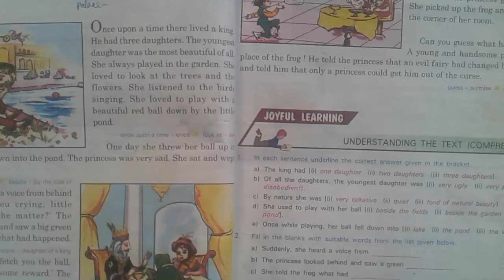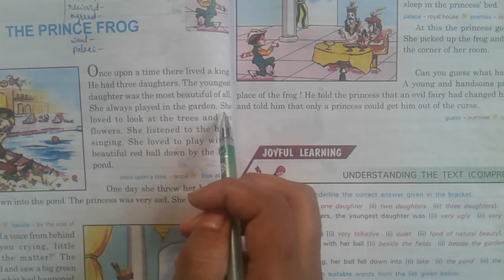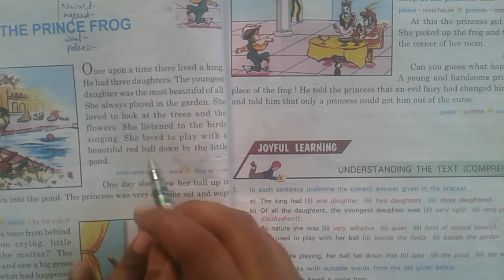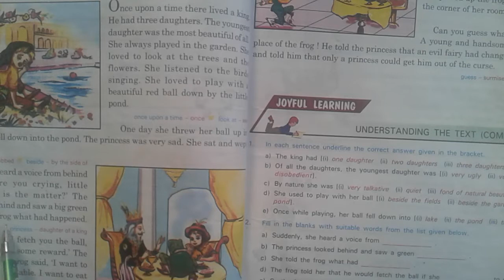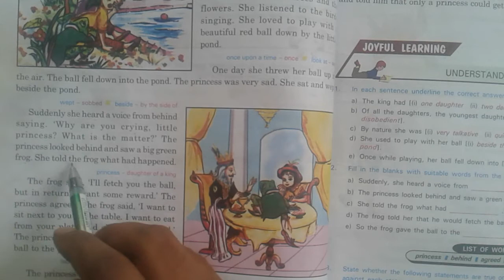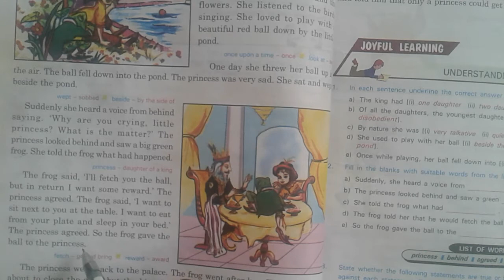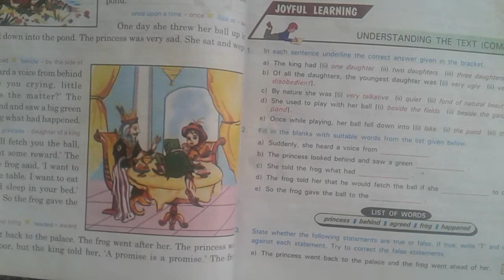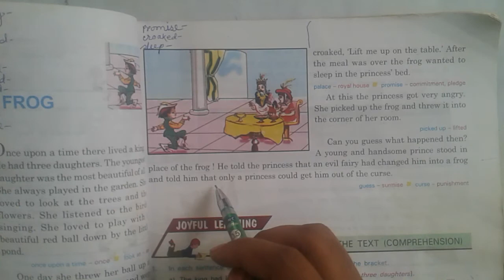knowledgeseekrpro theprincefrog// Text The Prince Frog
In this video I shall discuss about the Prince  Frog  details in bengali

For notes